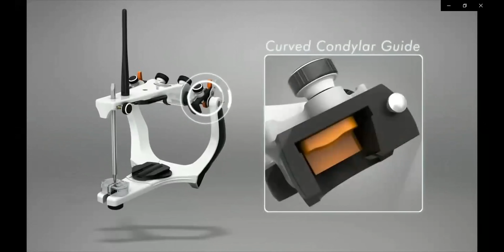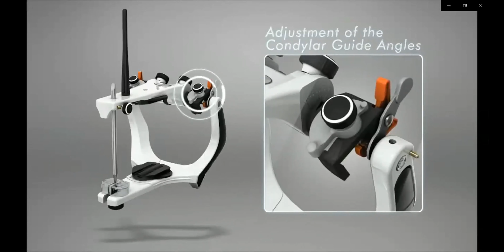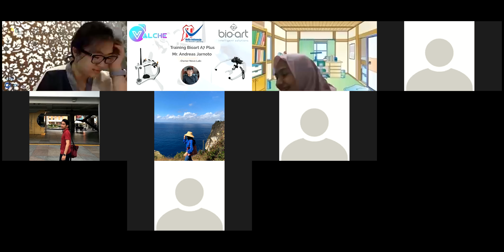Valche Bioart Articulator Training With Andreas Jarnoto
Training pemakaian Articulator Bioart
Mohon maaf untuk suara suara bising yang terdengar🙏🏻